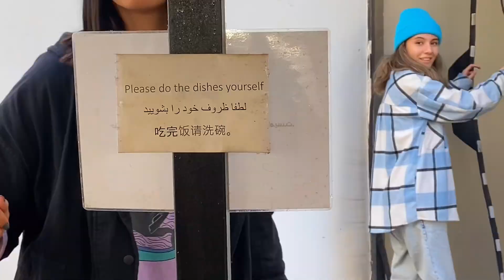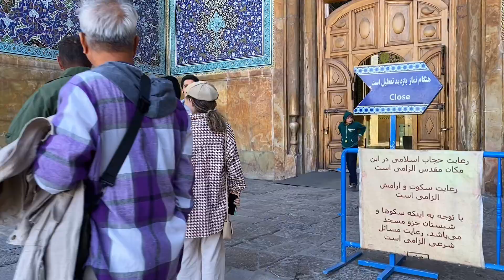سفر عجیب به اصفهان :))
بلاخره بعد از ۱ ماه ولاگ آپلود شد 🥹
شروع این سفر یه اتفاقی برای دوستامون پیش آوردن که ما تو کل سفر خیلی اعصاب نداشتم
ولی با همون شرایطم کلی لحظه قشنگ و به یادموندنی داشتیم که دلم نیومد نذارم براتون 🫠
امیدوارم دوسش داشته باشییین
اگرم چنل منو سابسکرایب ندارین ، بکنین که خیلی کمک میکنین بهم تو این مسیر😍مااچ💋